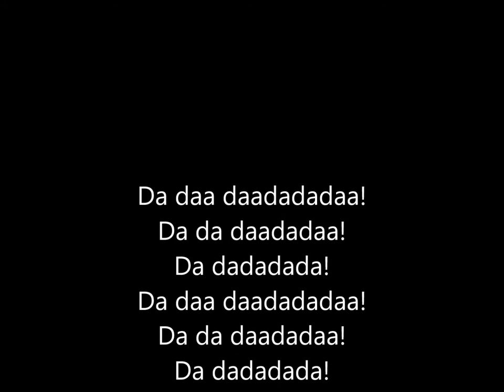Saur-Wars: Episode III: Revenge of the Dakota (on the Thescelosaurus)| Saurian Gameplay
So yeah, I finally got revenge on those Thescelosaurus. I also got revenge on two of my siblings for abandoning me while I was an infant. One of my parents tried to eat me though when I got an acheroraptor kill. And then of course a classic sunset finish.

Also... I got Windows Movie Maker to work! Haha! We get those higher-quality videos again!